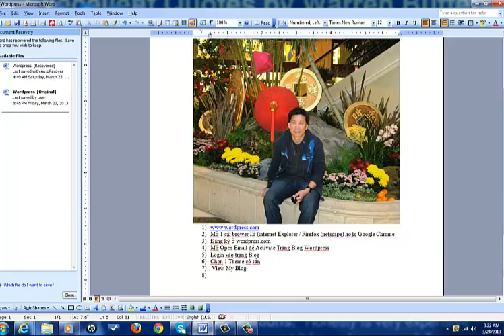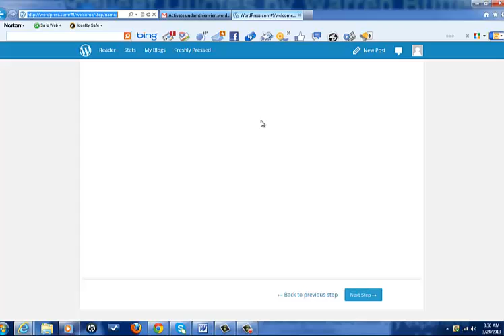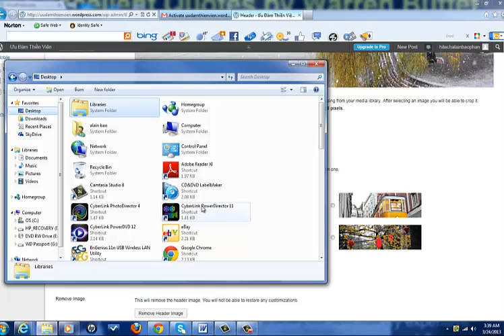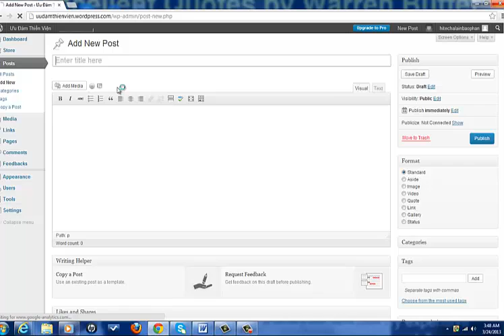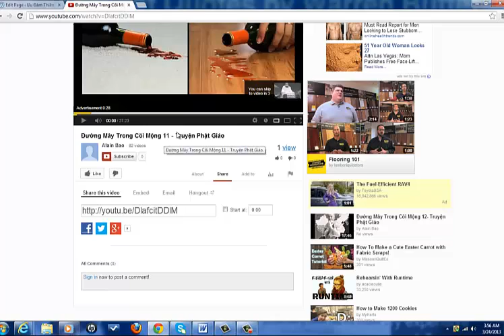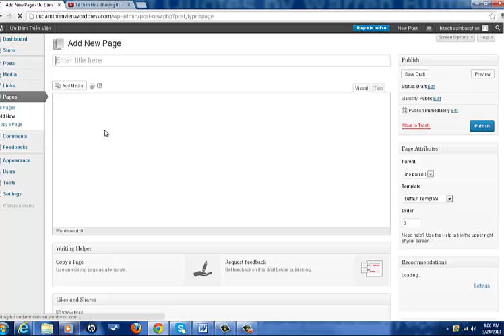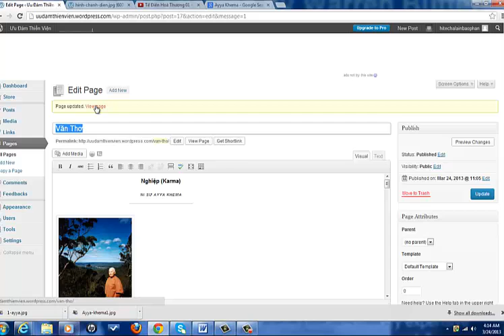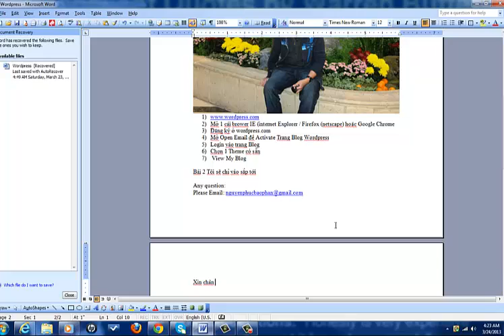Cách làm Blog bằng wordpress.com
Bài 1: Cách làm Blog bằng wordpress.com
2) Mở 1 cái brower IE (internet Explorer / Firefox (netscape) hoặc Google Chrome
4) Mở Open Email để Activate Trang Blog Wordpress
5) Login vào trang Blog
6) Chọn 1 Theme có sẵn